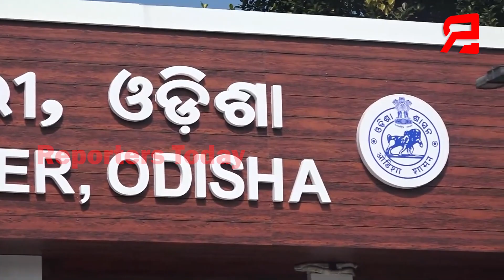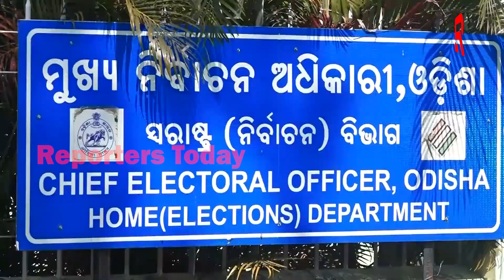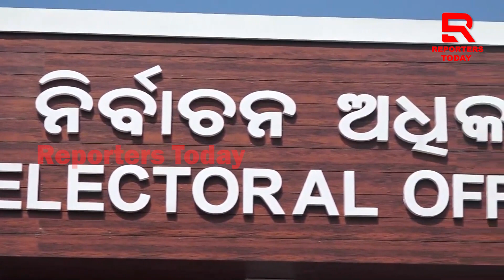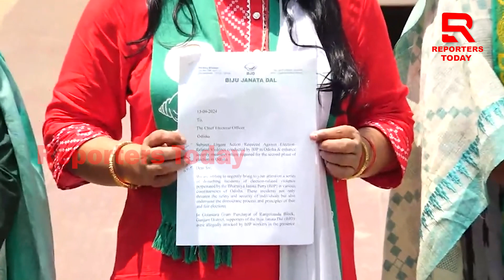ବିଜେପି ବିରୁଦ୍ଧରେ CEOଙ୍କ ନିକଟରେ ଫେରାଦ ହେଲେ ବିଜେଡି